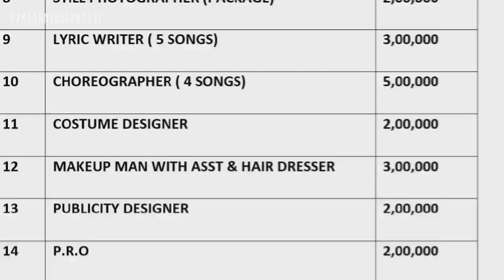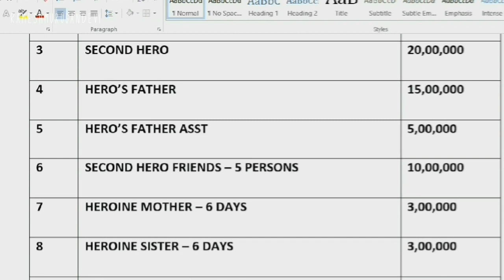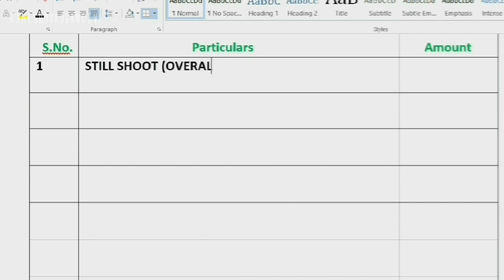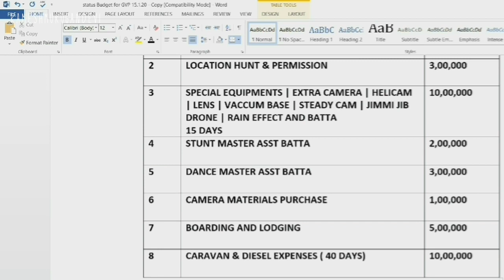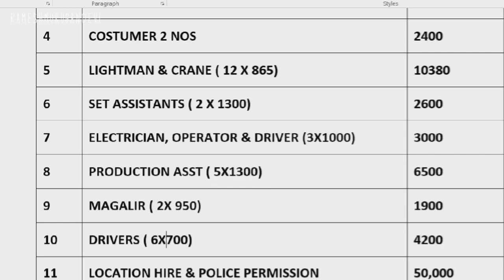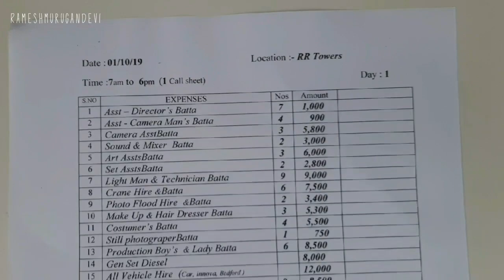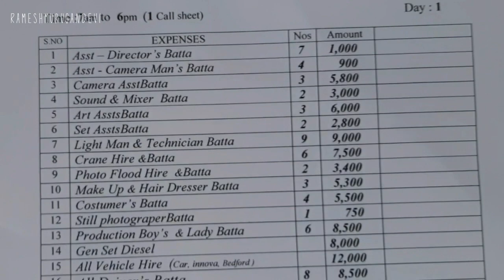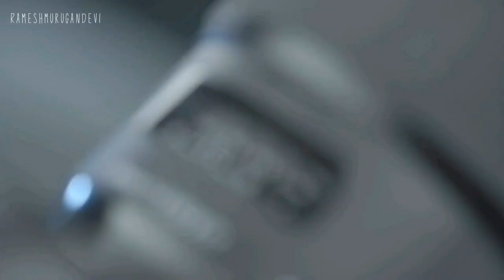Feature Film Budgeting in Tamil | Low Budget Film Making in Tamil | திரைப்பட பட்ஜெட் வடிவம்